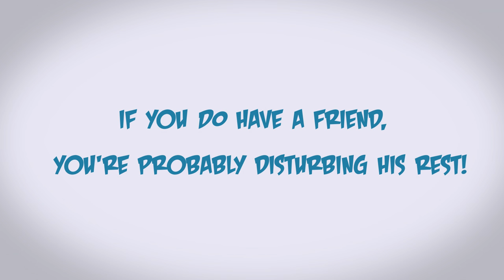Chin Up - Kinetic Typography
This is a kinetic type project I did my sophomore year of college. I did it to the song "Chin Up" from Charlotte's Web!